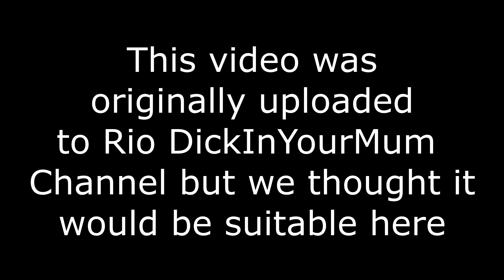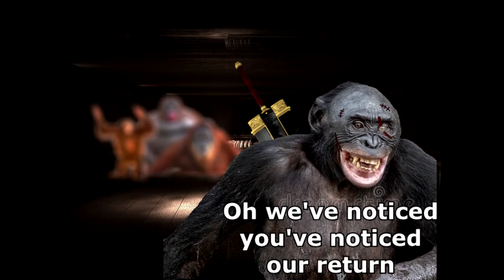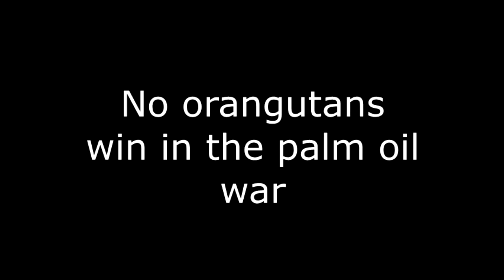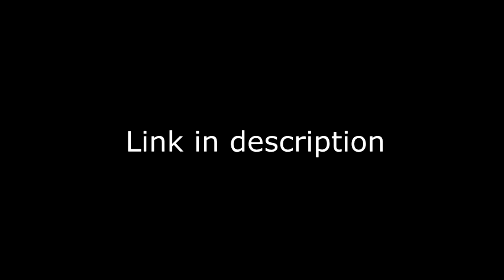ORANGUTAN: THE MOVIE